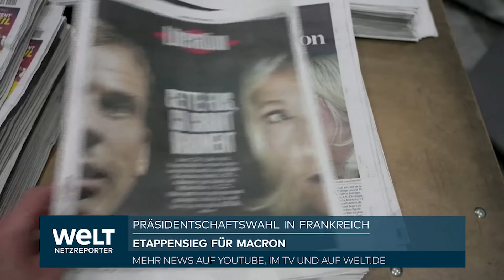DÉJÀ-VU-WAHL IN FRANKREICH: Präsident Macron muss sich wieder Rechtspopulistin Le Pen stellen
In einer Stichwahl am 24. April werden die Franzosen entscheiden, ob Emmanuel Macron Präsident bleibt oder ob die Rechtspopulistin Marine Le Pen als erste Frau in den Élysée-Palast einzieht. Nach Auszählung der meisten Stimmen lag Macron bei der Wahl am Sonntag bei knapp über 27 Prozent, Le Pen knapp unter 24 Prozent. An dritter Stelle lag mit knapp unter 22 Prozent der linke Kandidat Jean-Luc Mélenchon, der damit die Stichwahl verpasste. In zwei Wochen steht damit eine Wiederauflage der Stichwahl von 2017 an, als Macron klar gewonnen hatte und jüngster Präsident Frankreichs geworden war.

Doch ob er sich auch diesmal durchsetzen wird können, ist ungewiss. Am Abend rief er alle Wähler der politischen Mitte auf, in der zweiten Runde für ihn zu Stimmen und Le Pens rechtspopulistischem Rassemblement National eine Absage zu erteilen. Die nächsten zwei Wochen bis zur Stichwahl seien entscheidend für Frankreich und Europa, sagte Macron. Le Pen schien in ihrer ersten Stellungnahme auch im Lager Mélenchons um Unterstützung zu buhlen und versprach «soziale Gerechtigkeit» und die Heilung eines gespaltenen Landes. Mélenchon sagte aber seinen Anhängern, Le Pen dürfe keine einzige Stimme von ihnen bekommen. Er kam mit rund 20 Prozent der Stimmen auf den dritten Platz.

Auch Valérie Pécresse von den konservativen Republikanern warnte vor Chaos, das eine Wahl Le Pens nach sich ziehen würde. Sie selbst werde für Macron stimmen.

Die etwa 48 Millionen Stimmberechtigten hatten in der ersten Runde die Wahl zwischen zwölf Kandidatinnen und Kandidaten. Umfragen hatten Macron monatelang einen Sieg prophezeit, der ihm als erstem französischen Präsidenten seit 20 Jahren eine zweite Amtszeit bescheren würde. Doch zuletzt hatte Le Pen an Zuspruch gewonnen. Viele Franzosen werfen dem liberal und pro-europäisch eingestellten Macron vor, sie mit den immer höheren Kosten für Essen, Benzin und das Heizen allein gelassen und innere Probleme Frankreichs ignoriert zu haben.

Vor allem auch mit Blick auf den Krieg in der Ukraine hat diese Präsidentschaftswahl weit über die Grenzen Frankreichs hinaus Auswirkungen. Als zweitgrößte Volkswirtschaft in der EU, als einziges EU-Land mit einem Veto-Recht im UN-Sicherheitsrat und als einzige Atommacht der EU fällt Frankreich eine besondere Rolle zu. Le Pen hatte im Wahlkampf immer wieder Sorge darüber geäußert, dass die Sanktionen gegen Russland den Franzosen selbst schaden könnten. Auch in anderen Bereichen - sowohl in der Innen- als auch in der Außenpolitik - hat sie einen radikalen Richtungswechsel versprochen, sollte sie Präsidentin werden.